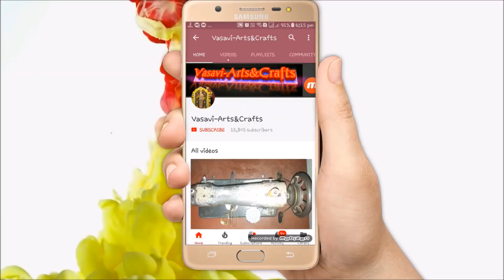One Year Baby body parikini Stitching in Telugu